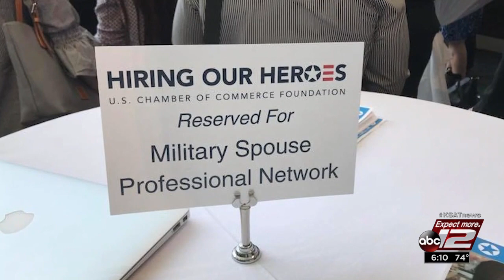Second lady Karen Pence thanks San Antonio for push to employ military spouses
Right now in the United States, 24 percent of military spouses are unemployed. For the last year, San Antonio has headlined a nationwide push to change that.